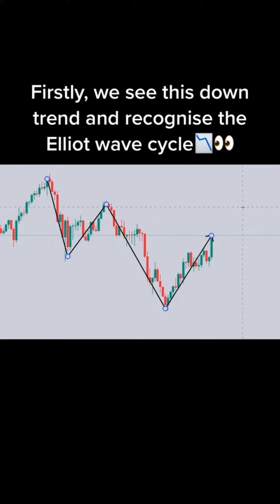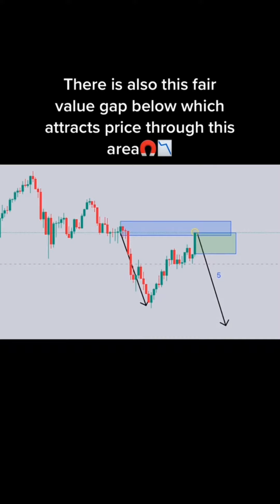Learn to earn extra money from financial market in forex trading